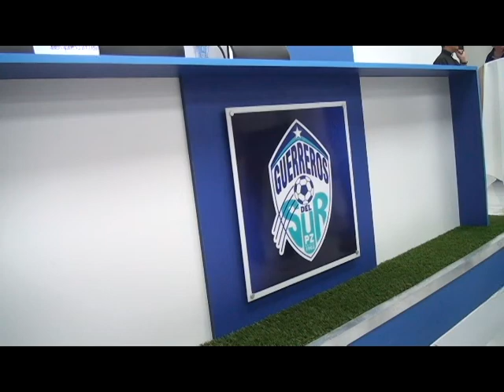Municipal de Pérez Zeledón estrena camerinos, sala de prensa y sala de reuniones